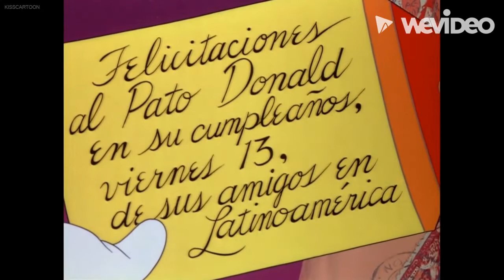The Three Caballeros (My Style) part 2